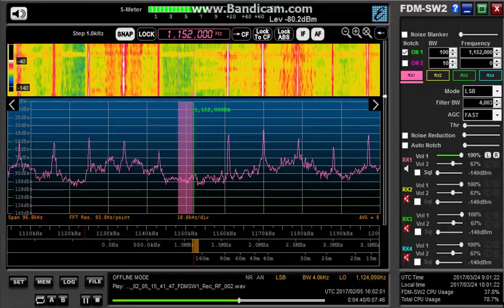BCL DXing Japan 1152kHz 2017/02/05 1601Z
DYCM, Philippines?
ELAD FDM-S2 SDR with 50m longwire.
DXpedition in Kanagawa.